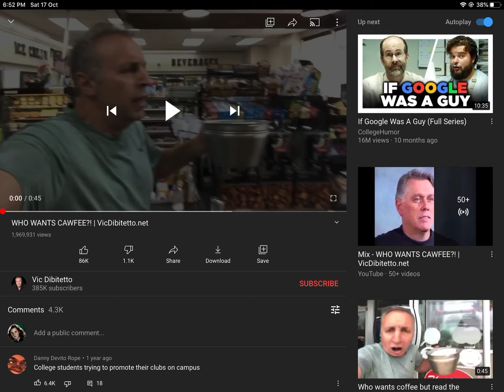Who wants cawfee